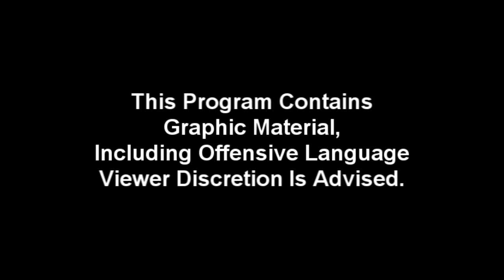Seville Gangland [LTRP.LT]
Taigi, Štai ir padariau šiokį toki GangLanda, nežinau pirma tokį dalyka dariau- GangLand kaška panašaus su balso, taigi dar teks trupučiuka pasimokinti. :) O šeip gal ir nebogai išėjo.

Credits : BlackBerry, M1cky_, Vytaras_, Danas, Laikeris,Danfox,K4S